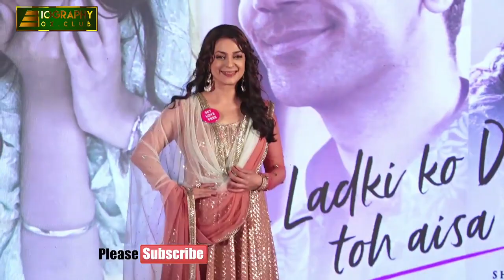रानी मुख़र्जी को प्यार हुआ था इनसे लेकिन शादी हुई इनसे क्या है पूरी कहानी। ..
खामियां भला किसमें नहीं होतीं... लेकिन कुछ लोग ऐसे होते हैं जो अपनी कमजोरियों को ही अपनी पॉवर बना लेते हैं... और फिर हर जगह रानी या राजा बनकर राज करते हैं। दरअसल आज हम बात करने जा रहै हैं हिंदी सिनेमा की उस अभिनेत्री की जिसके डेब्यु पर लोगों ने कहा कि.. इसकी हाईट कम है... वजन थोड़ा ज्यादा है... और तो और उनकी मोटी आवाज को मर्दाना तक करार दिया। लेकिन अपनी मेहनत और लगन के बल पर इस हीरोईन ने ना सिर्फ लंबे समय तक बॉलीवुड पर राज किया बल्कि आज भी लोगों के दिल में रानी की तरह बसती हैं। जी हां हम बात कर रहे हैं खंडाला गर्ल के नाम से मशहुर.. जिन्हैं अब मर्दानी भी कह सकते हैं... और वो हैं सबकी चहेती रानी मुखर्जी।
हिंदी सिनेमा की प्रभावशाली अभिनेत्रियों में से एक रानी मुखर्जी का जन्म 21 मार्च साल 1978 को मुंबई, महाराष्ट्र में हुआ। फिल्मी दुनिया से नाता इन्हैं विरासत में ही मिला। रानी के पिता राम मुखर्जी एक फिल्म डायरेक्टर थे और मां कृष्णा मुखर्जी एक प्लेबैक सिंगर। इनके भाई राजा मुखर्जी भी फिल्म एंड इंडस्ट्री से जुड़े हुए प्रोड्यूसर डायरेक्टर हैं। इनके अलावा मशहूर डायरेक्टर अयान मुखर्जी और अभिनेत्री काजोल भी रानी के चचेरे भाई-बहन हैं। रानी की शुरुआती पढ़ाई मानिकजी कूपर हार्इस्कूंल जुहू, मुंबई से हुई इसके बाद उन्होंनने एस.एन.डी.टी. महिला कॉलिज से होम साईंस में ग्रेजुएशन पूरी की। रानी के परिवार के ज्यादातर लोग फिल्म इंडस्ट्री से जुड़े रहे हैं। ऐसे में रानी चाहते हुये भी फिल्मी दुनिया को छोड़ न पायीं। मां के कहने पर उन्होने रोशन तनेजा के एक्टिंग इंस्टी्ट्यूट से ट्रेनिंग ली और पिता की फिल्म 'बियेर फूल' से साल 1996 में अपने फिल्मी करियर की शुरुआत करी। बाद में यही फिल्म हिंदी में 'राजा की आएगी बारात' के नाम से भी बनाई गई जिसमें रानी ने ही मुख्य भूमिका निभाई। ये फिल्म खास तो नही चली लेकिन रानी के काम को काफी पसंद किया गया। इसके बाद साल 1998 में रानी मुखर्जी ने अभिनेता आमिर खान के साथ विक्रम भट्ट की फिल्म 'गुलाम' और खाहरुख खान के साथ करण जौहर की फिल्म 'कुछ कुछ होता है' कीं। गुलाम के बाद रानी को जहां खंडाला गर्ल का नया नाम मिला तो वहीं कुछ कुछ होता है भी साल की सबसे बड़ी हिट रही। इस फ़िल्म ने उन्हें पहली बार बेस्ट सपोर्टिंग एकट्रेस का फ़िल्मफ़ेयर पुरस्कार दिलाया। इसके बाद तो रानी ने कभी पीछे मुड़कर नही देखा। हस्की आवाज कहे जाने के बावजूद उन्हैं लगातार काम मिलता गया।
साल 2000 के दौरान रानी की कई फिल्में आयीं जिनमें 'बादल', 'बिच्छू', 'हे राम', 'हर दिल जो प्यार करेगा' , 'कहीं प्यार ना हो जाए' जैसी फिल्में शामिल है। इनमें से उनकी फिल्म हेराम को उस साल भारत की तरफ से ऑस्कर के लिए भेजा गया था। साल 2001 में रानी फिल्म 'चोरी चोरी चुपके चुपके', 'बस इतना सा ख्वाब है' और 'नायक : द रीयल हीरो' जैसी फिल्मों में दिखायी दीं। ये सभी फिल्में औसत या सेमी हिट रहीं। ऐसे समय में रानी मुखर्जी को जरुरत थी किसी हिट फिल्म की। साल 2002 आया और इस साल रानी मुखर्जी की निर्देशक शाद अली के साथ फिल्म 'साथिया' रिलीज हुयी। ये फिल्म बड़ी हिट साबित हुयी और इसी के साथ रानी का करियर एक बार फिर से उड़ान भरने लगा। साथिया के लिए रानी को उस साल का बेस्ट एक्ट्रेस (क्रिटिक) का फिल्मफेयर अवार्ड भी दिया गया। साल 2003 में ही रानी मुखर्जी ने अभिनेता शाहरुख खान के साथ फिल्म 'चलते चलते' की जोकि हिट रही। इसके बाद आयी फिल्म हिचकी, और मर्दानी-2 में उनके अभिनय का सशक्त और एक नया रुप लोगों के सामने आया है। और हमेशा की तरह दर्शकों ने दिल से उन्हैं अपनी रानी सा ही प्यार दिया है।